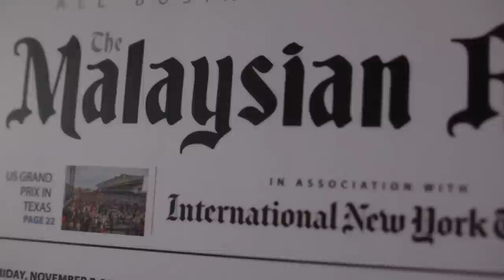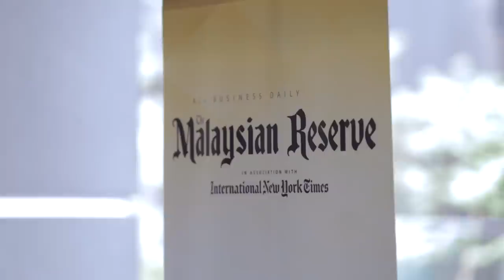TMR | Tun Daim Zainuddin: QA 2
Tun Daim answering-questions from young entrepreneurs
*Appreciate your credit mention of  "The Malaysian Reserve" if you are sharing the video.